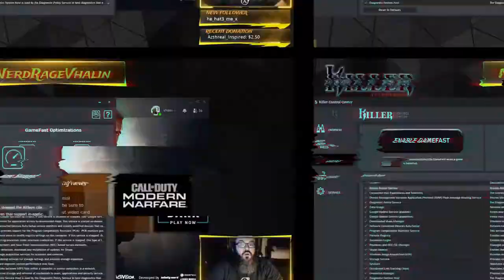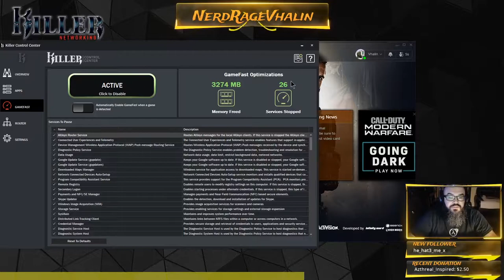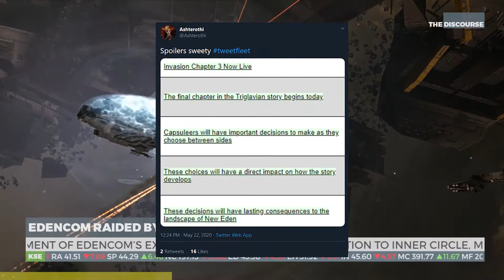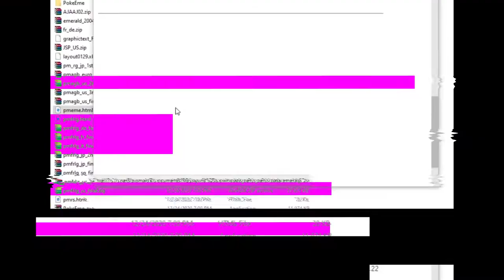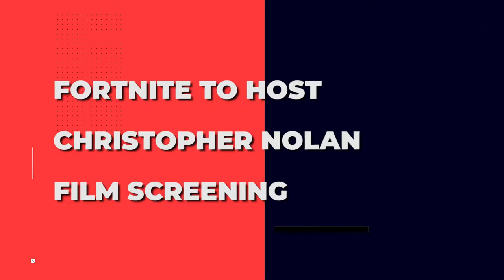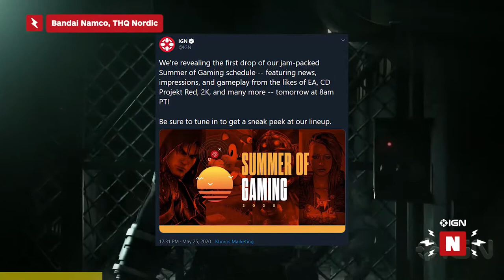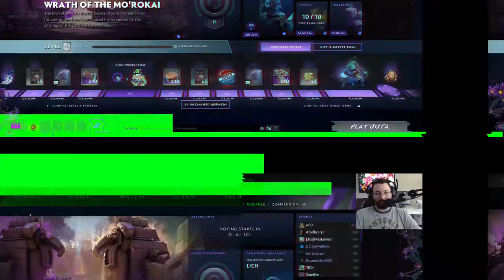Half-Life 4 (Yes 4), Halo 3 PC Info & More! feat. MikeyDood - SYNC News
❗ SYNC News Episode 24 for Tuesday, May 26th, 2020 ❗
Welcome to SYNC, the bi-weekly gaming show where we give you a quick, no BS, to the point video on what’s been going on in the gaming industry. We respect your time so please skip around this video and check out the timestamps for the stories you are interested in!

Timestamps:
00:00 Intro
00:13 Next Saints Row Title Quietly Delayed
00:41 Intel Acquires Rivet Networks
01:11 Footage from Canceled Half-Life Title Surfacing
01:50 Eve Online Players Faced with Alien Invasion and All Out War
02:29 Original Xbox Live Revived through Project Insignia
03:11 Civilization VI is Epic’s New Free Game
03:38 Last of Us Part II Gameplay Preview Teased
04:10 Nintendo /(Slash) Pokemon Source Code Leaks
04:46 Magic Leap Raises $350 Million, Cancels Layoffs
05:21 Fortnite to Host Christopher Nolan Film Screening
05:55 IGN Teases Summer of Gaming Announcement
06:27 Pac-Man Comes to Twitch
06:59 Massive Sims 4 Update Coming June 2nd
07:44 Halo 3 PC Public Flighting to Begin in June
08:17 Scott Pilgrim Game May Return
08:58 Valve Launches DotA 2 Battle Pass
09:41 Risk of Rain 2 Aiming to Hit Version 1.0 by August
10:08 Media Molecule Begins Testing Dreams VR
10:36 Outro